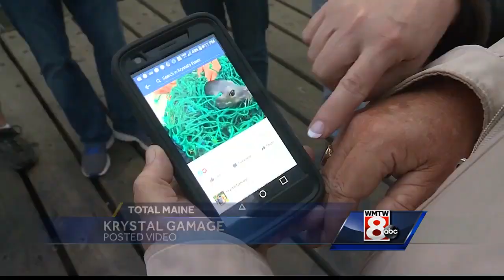Lobstermen shocked by viral video of their seal rescue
Two lobstermen from Owl's Head reflect on the massive popularity of a video that captured them rescuing a baby seal caught in fishing netting.